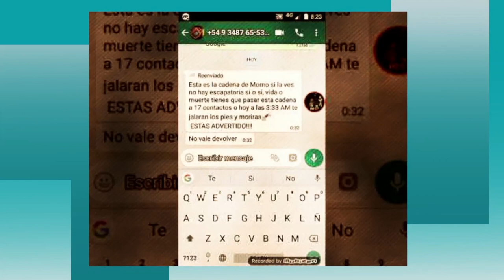Momo, el reto viral en el que no debes creer ViveDigitalTV N6 C29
Entérate en ViveDigitalTV cómo esta es otra noticia falsa y las recomendaciones para no caer en ella.